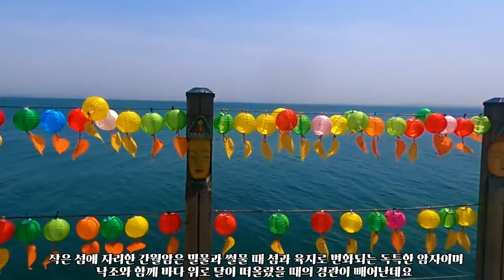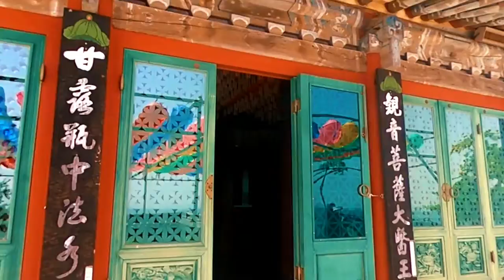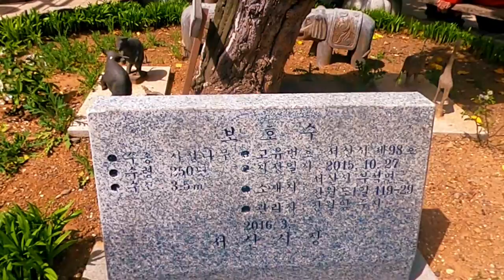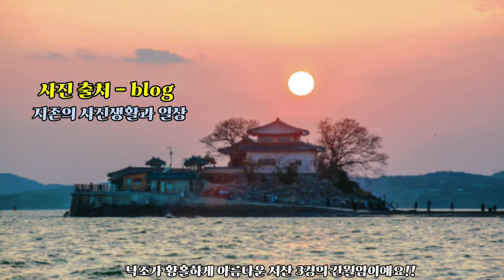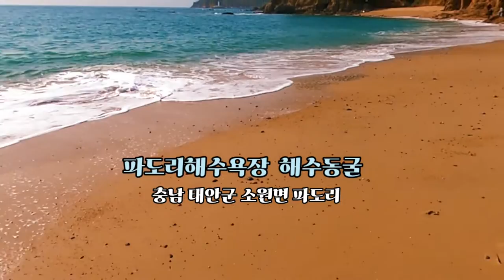서산 여행 3편 - 간월암과 파도리해수욕장 해식동굴 : 섬에 세워진 낙조가 아름다운 간월암과 SNS 사진 명소 태안 파도리해수욕장 해식동굴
이 영상은 서산 여행 3편으로 섬에 세워진 섬과 육지를 오가는 낙조가 아름다운 간월암과 요즘 SNS 사진 명소 태안 파도리해수욕장에 있는 해식동굴을 보여드립니다.

썸네일과 영상속 간월암 낙조 사진 출처:
블로그 '지존의 사진생활과 일상'